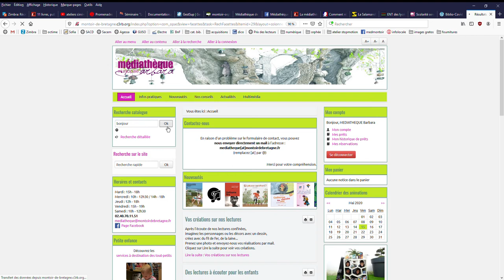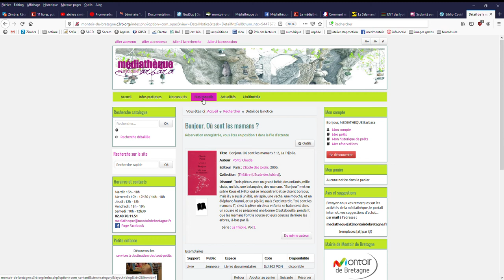comment réserver des documents quand on est inscrit·e (version ordinateur)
Connectez-vous à votre compte (voir le tuto si besoin)
Et laissez-vous guider pour réserver des documents.
Les bibliothécaires vous recontacteront pour fixer un RDV et vous prêter les documents choisis.
En cas de difficulté, n'hésitez pas à nous contacter par mail ou téléphone.